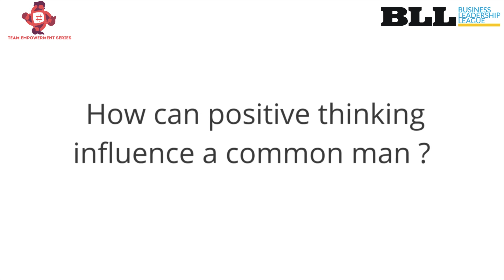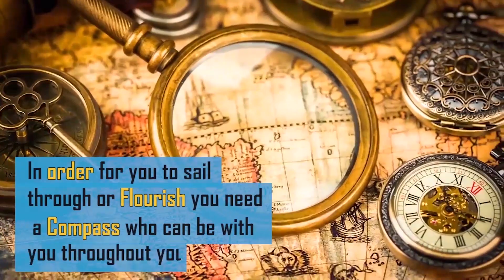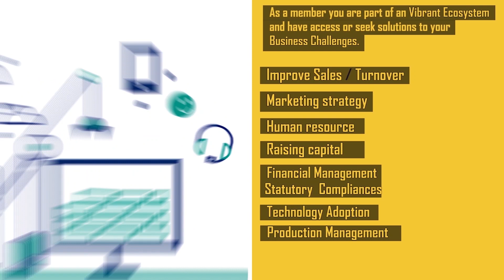How can positive thinking influence a common man